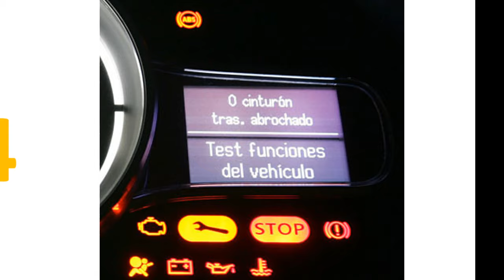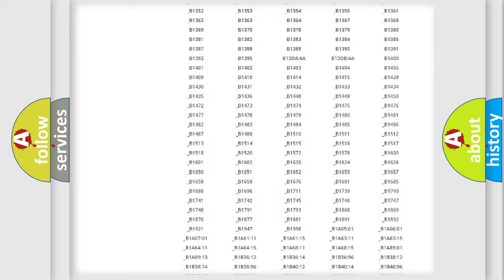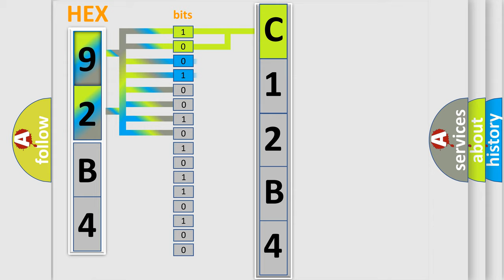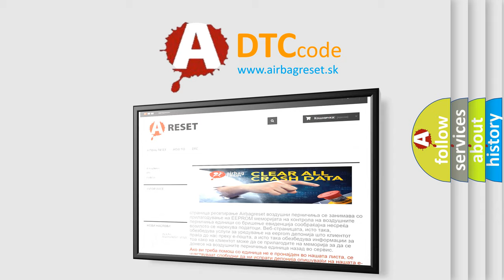DTC Saturn C12B4 Short Explanation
Contents:
0:21 Basic DTC analysis according to OBD2 protocol standard.
1:48 Insight into programming
2:58 A diagnostically understandable description of the Diagnostic Trouble Code
3:05 Basic error definition

Make:
Saturn
Code:
C12B4
Definition:
Mode Door Actuator, Drive Circuit(s) Open
Description:
The module senses no voltage drop on the sensor reference voltage circuit,indicating an open circuit.
Cause:
 Wiring,terminals or connectors Mode door actuator DATC module Stuck or damaged linkage or door